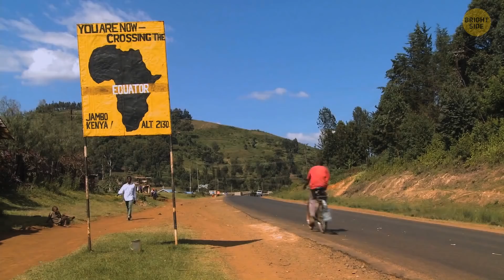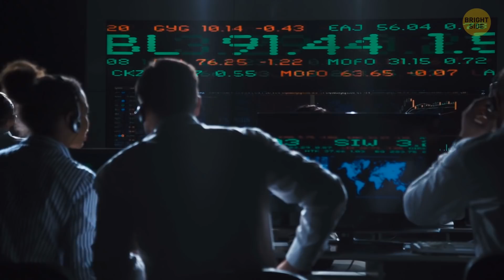If Earth Rotated at the Speed of Light, There'd Be No Time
Our planet rotates once every 24 hours in respect to the Sun - this time is know as the solar day. The current speed of rotation is about 1,000 miles per hour. That's a lot, but we don't really feel this speed and it doesn't affect us. But what if this speed got much faster - let's say... the speed of light. If the Earth was rotating at the speed of light, how would it affect our planet and our lives?